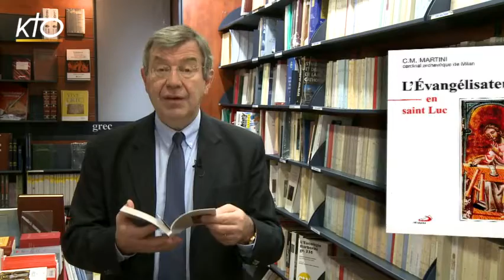L'auteur du mois - L'Esprit des Lettres de décembre 2012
Saint Luc